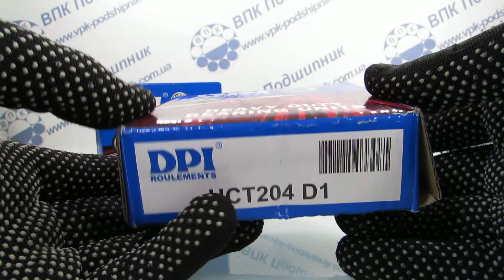Фланцевый корпусный подшипник UCT204 D1 DPI